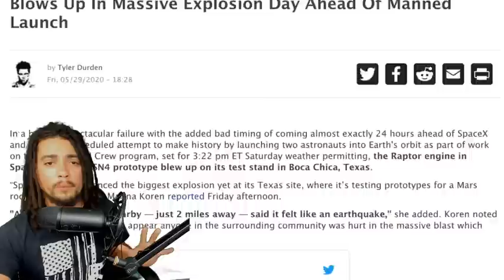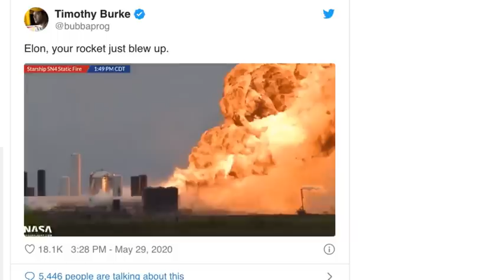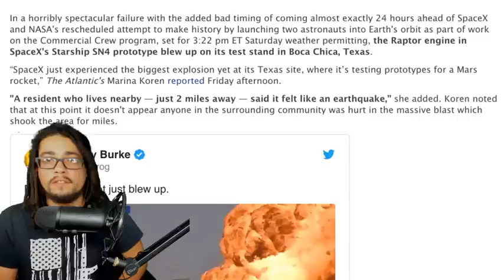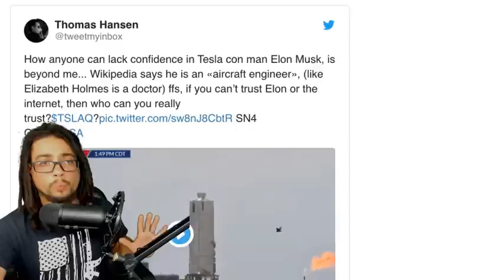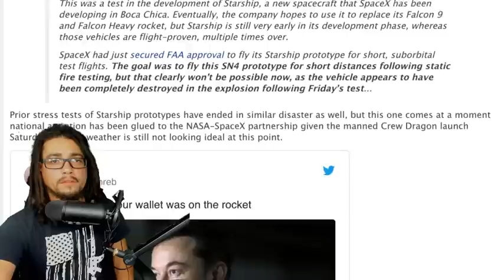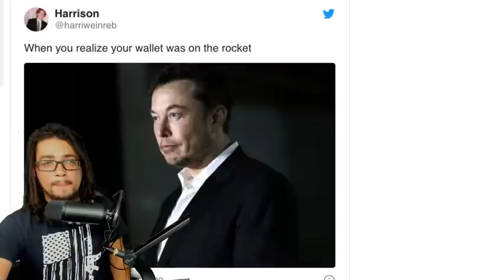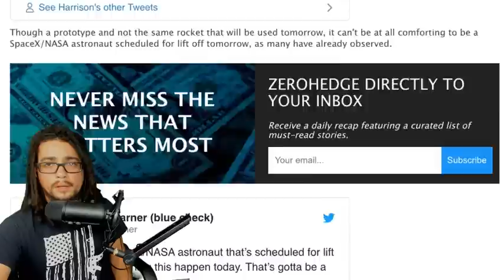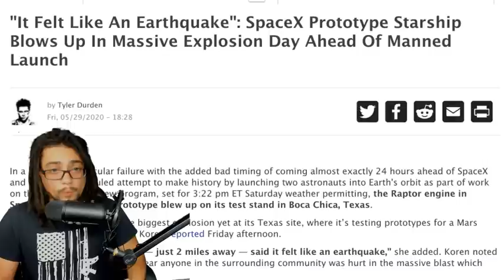''IT FELT LIKE AN EARTHQUAKE'' SpaceX PROTOTYPE STARSHIP BLOWS UP IN MASSIVE EXPLOSION